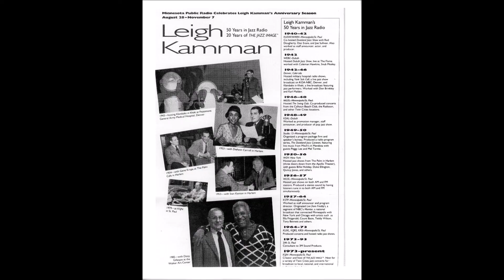Barrett Deems January 1996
Leigh talks with drummer Barrett Deems the week before Barrett was scheduled to play in St. Paul with tenor player Irv Williams.  Barrett was in his 80's and Leigh gets him to talk about Big Sid Catlett, Cozy Cole and Gene Krupa as well as Louis Armstrong.